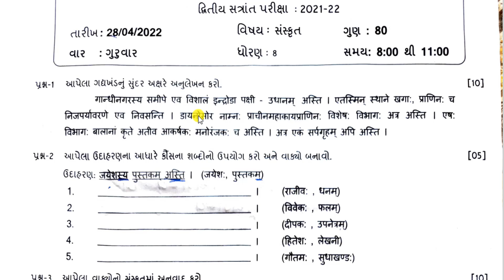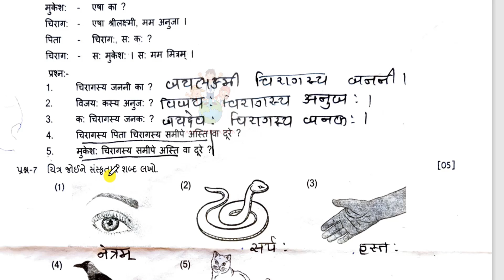std 8 sanskrit paper solution april 2022|std 8 varshik parixa sanskrit paper 28-4-22